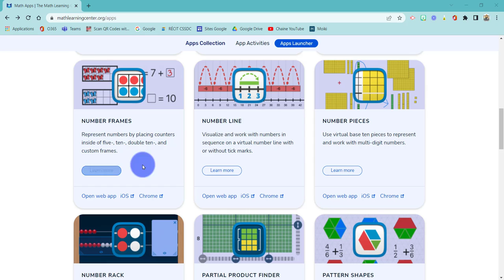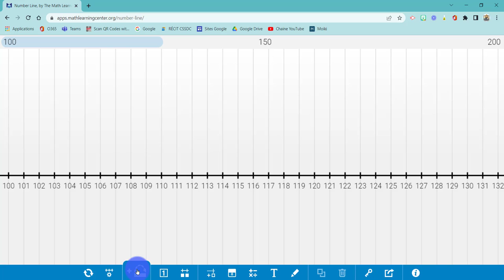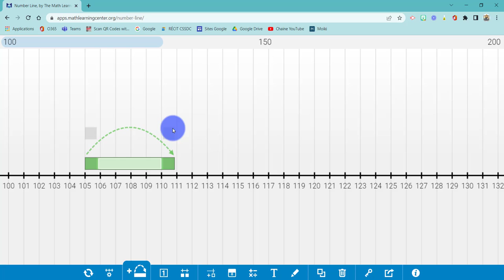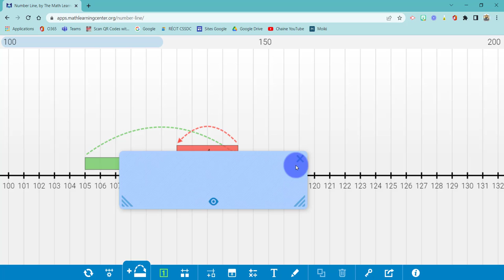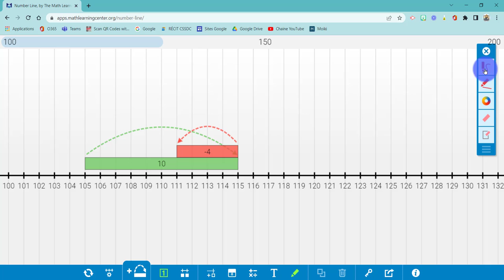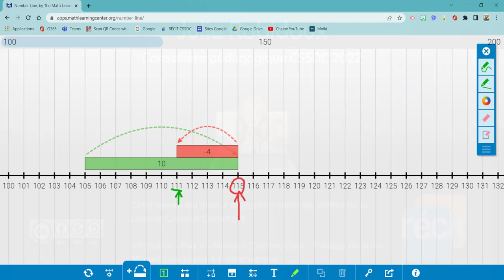Présentation de l'application Number Line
Application web Number Line de Math Learning Center